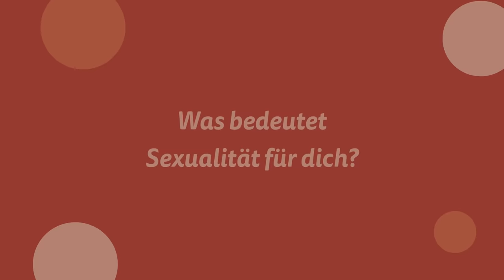Die Bedeutung eines gesunden Selbstbildes für unsere Sexualität - mit Natalia Avelon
Starte noch heute mit deiner Beratung und sprich mit uns über Liebe oder deine Beziehung! Sichere dir einen Platz bei deinem/deiner Instahelp-Psycholog:in

👉 Erfahre in diesem Video, welche Bedeutung ein gesundes Selbstbild für unsere Sexualität hat.

0:00 - Einfluss der Herkunft von Natalia Avelon auf ihre Sexualität
1:00 - Was bedeutet Sexualität für Natalia Avelon?
3:05 - Warum ist Sex ein Tabuthema?
3:43 - Wo liegt die Grenze zwischen Offenheit und Abgrenzung?
5:45 - Welche Botschaft möchte Natalia Avelon Frauen mitgeben?

Auch wenn wir in einer scheinbar aufgeklärten Gesellschaft leben, wird das Thema Sexualität nach wie vor stark tabuisiert.

Dabei geht es sowohl um die eigene sexuelle Identität, die Orientierung, aber auch das freie Ausleben sexueller Wünsche und Bedürfnisse. Ein gesundes Selbstbild und das Kennen und Respektieren der eigenen Bedürfnisse stellen eine wichtige Basis für ein erfülltes Sexualleben dar. Natalia erzählt in diesem Video, wie sie selbst den Weg zu einer freien Sexualität gefunden hat und welche Rolle Erziehung und gesellschaftliche Normen dabei spielen.

Natalia Avelon verbindet Sexualität mit etwas Purem und Reinem. Etwas, was sie entspannt. Dabei ist es wichtig, sich ganz auf den Partner/ die Partnerin einzulassen und sich zu öffnen. Ihrer Meinung nach liege die Entscheidung bei der Frau, ob es zum Sex kommt oder nicht. Der Mann entscheide darüber nicht.

▶ Warum ist Sex ein Tabuthema?
Für Natalia sei Sex absolut kein Tabuthema, sondern ein ganz wichtiges. Sie nennt das Beispiel der Pornoindustrie, die viel Geld erwirtschafte, aber Sex dennoch von der Gesellschaft tabuisiert wird. Sie kämpft gegen diese Doppelmoral und wünscht sich mehr Offenheit.

▶ Welche Botschaft hat Natalia Avelon an Frauen?
Frauen sollten sich gegenseitig unterstützen, mit Sexualität offen umgehen zu können. Frauen sollen genauso Lust auf Sex haben und Sex genießen dürfen, wie es Männer tun. Sie sollen frei darüber entscheiden dürfen, wie und in welcher Weise sie ihre Sexualität ausleben möchten.

🛋️ Bequem von zu Hause aus
Psychologische Beratung online per Video-, Audio- & Textchat

🕒 Ohne Wartezeit
Erstkontakt mit deinem Psychologen innerhalb von 24h